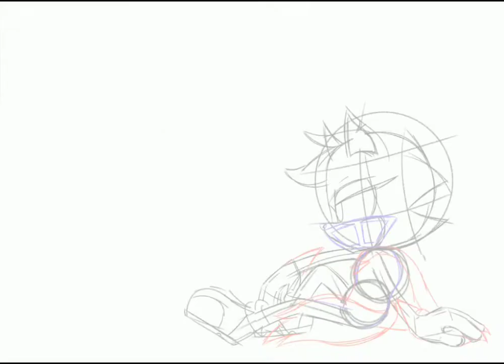Trace the Tasmanian Devil || Art Request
IT'S FINALLY DONE LET'S GOOO 😭

I'm honestly proud of the result, I like how the drawing came out :] Also I think the character design and bio is pretty cool Saph! ^^

Confused - Muspace